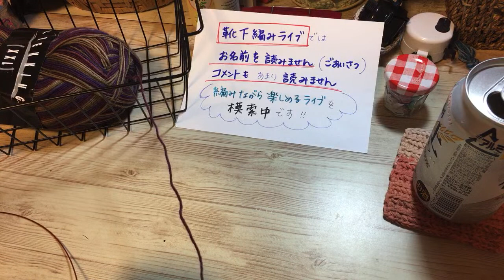peafowl socks【靴下編み#111】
リモートおはなし会
先着５名とさせていただきます。
定員上回った時にはキャンセル待ちとなります。

端緒と思っているところを強みに変えていくスイッチを自分で押してみませんか。

コメントは全て読んでいません。
YouTube側から表示、非表示を確認された場合には
配信者またはモデレーターが判断しています。
この場に適さないコメントに限り
削除やタイムアウトなどの対応をしております。

配信者・モデレーターにも確認されないまま
コメントが削除されるという事実がありました。
その場合の対策について
↑のURLにてお伝えしておりますので
ライブ配信に参加される方は是非ご覧下さい。

こちらでも、ライブ配信時の心得を伝えていますので
ご確認いただけますようお願い致します。

疑問、質問など、ありましたら
ライブ配信中や、直近のライブ配信のコメント欄にて
問い合わせていただけると助かります。

◉ライブ配信多めです！
靴下編みライブ100回達成！！

2020年4月1日より設立されました「株式会社手遊び小町」